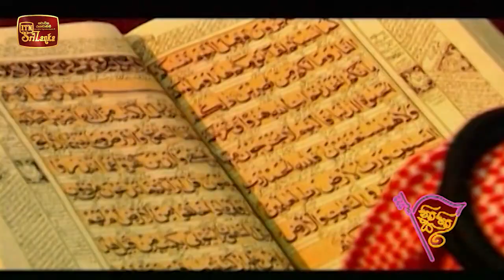Nim Him Sara - (2021-08-25) | ITN